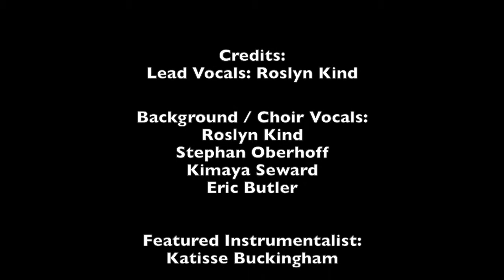Live From The Creation Station - Roslyn Kind is Back !!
This video is part of an entertaining series of Live Videos called "Live From The Creation Station" by Stephan Oberhoff.

Stephan shares his creative space with special guest artists and introduces their new projects as well as  the creative and technical process involved in creating music that frames the artist perfectly.
Stephan highlights the importance of creating a center field that makes the vocal jump out of the speakers and enables the artist's instrument become undeniable - irreplacable by any other voice.

Re-imagining Laura Nyro's iconic song, Stephan and Roslyn set out to create a very much out-of-the-box arrangement with fierce musicality and joyous and uplifting energy - an arrangement which turned out to be a stand-alone movie without pictures ! (Although there is now an outstanding video created by Paco Silva for SirenArts which you can find